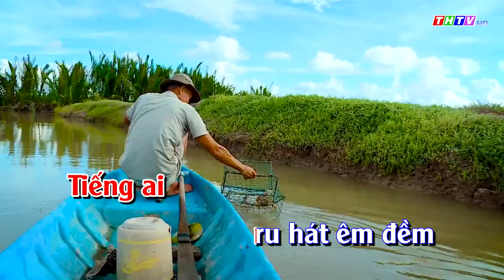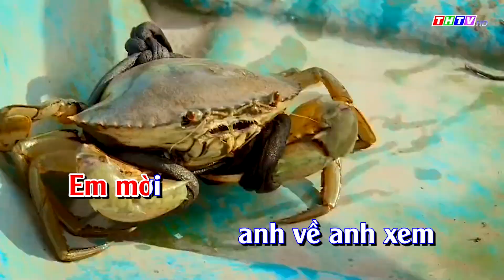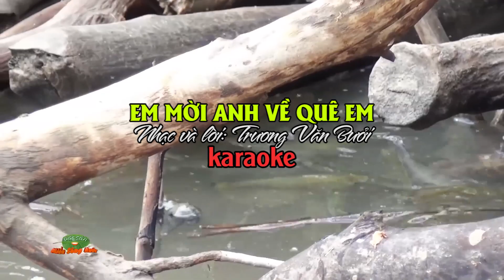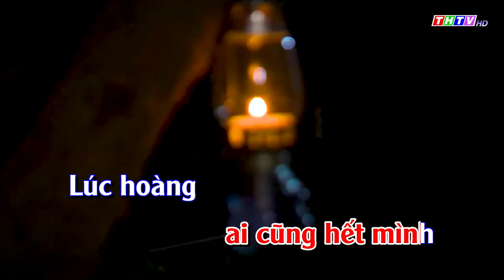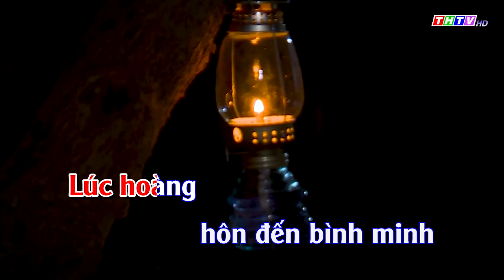karaoke _ Em mời anh về quê em - Nhạc và lời: Trương Văn Bưởi